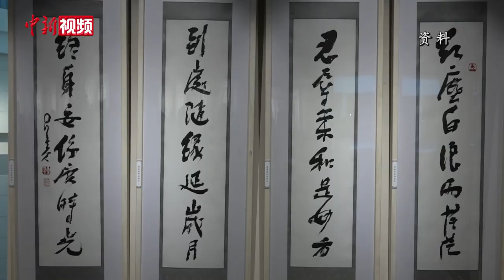家乡人追忆星云大师：他把赞美留给家乡 将善缘播撒世界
2月6日，台湾佛光山宣布，开山宗长星云大师于5日下午在位于高雄的佛光山传灯楼开山寮圆寂。在星云大师的故乡江苏扬州，各界人士追思缅怀这位从扬州走出，将善缘种子播撒世界的扬州老乡。